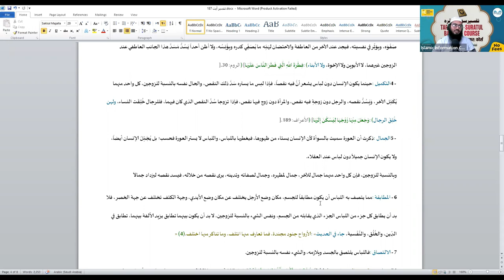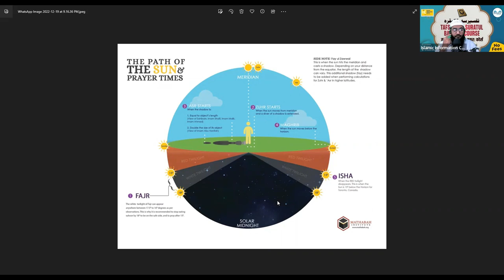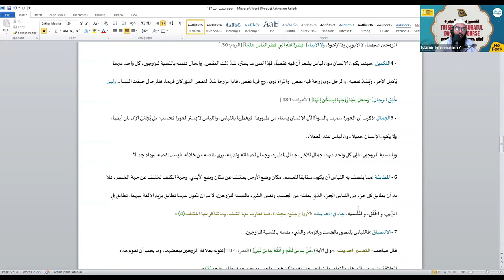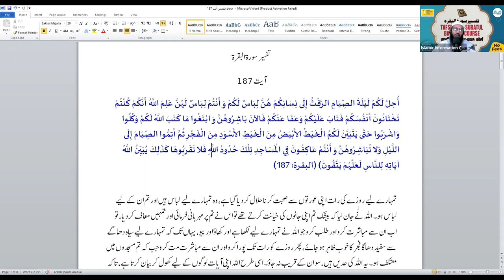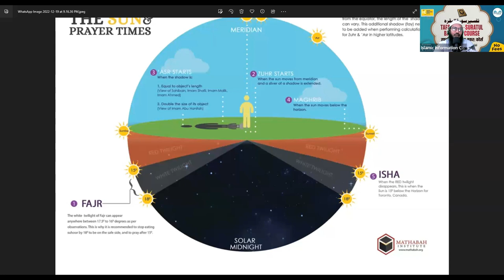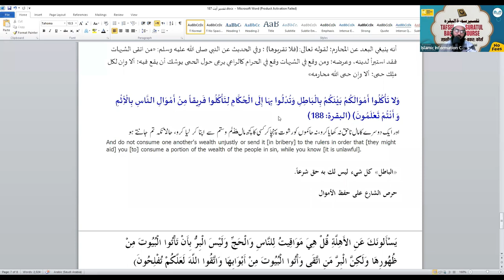Tafseer Surah Al Baqrah Hindi Urdu - Online Course - Class 58 | Shaikh Sarfaraz Faizi